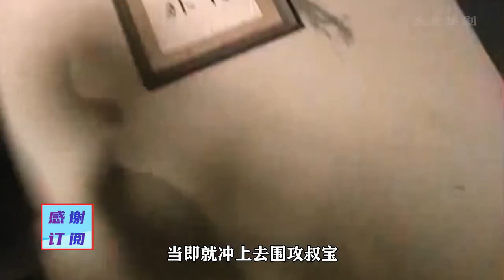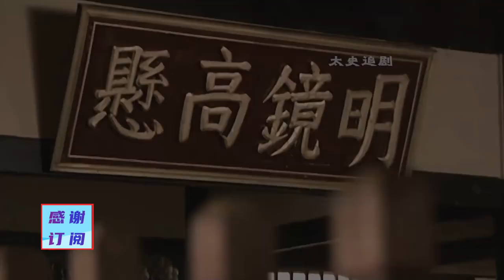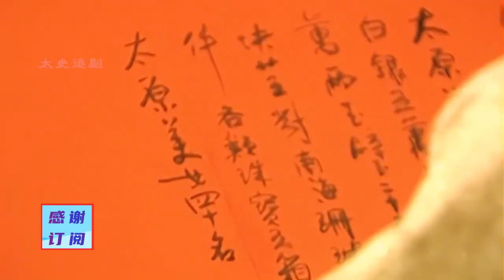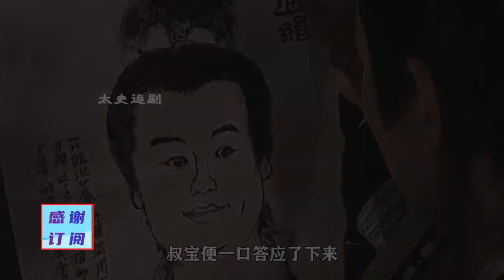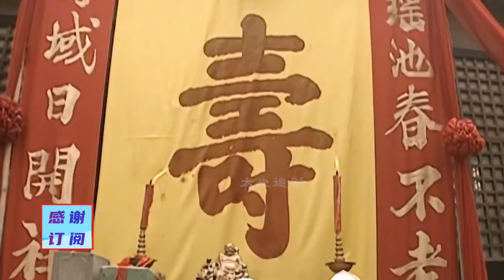一口气看完《隋唐英雄传》上，经典古装历史剧，一秒拉回童年记忆！